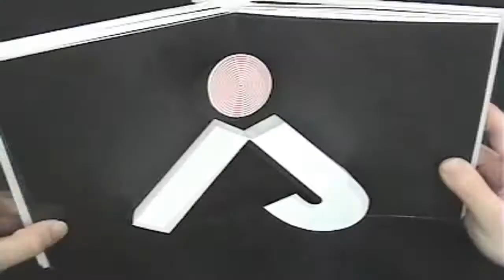ABC3D book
ONE OF THE MOST DELIGHTFUL AND INNOVATIVE POP-UP BOOKS I HAVE EVER SEEN.—Robert Sabuda

From the lenticular cover that changes with the angle of your hands, all the way to the Z, ABC3D is as much a work of art as it is a pop-up book. Each of the 26 dimensional letters move and change before your eyes. C turns into D with a snap. M stands at attention. X becomes Y with a flick of the wrist. And then there's U... Boldly conceived and brilliantly executed with a striking black, red, and white palette, this is a book that readers and art lovers of all ages will treasure for years to come.

MARION BATAILLE is graphic and book designer who has never before been published in this country. She lives in Paris. This is just a hand-made mock-up of the actual book which publishes in Oct. 2008. We couldn't be more excited about it.

Also for those asking that's the incredible 30's trio The Boswell Sisters singing "Roll On"